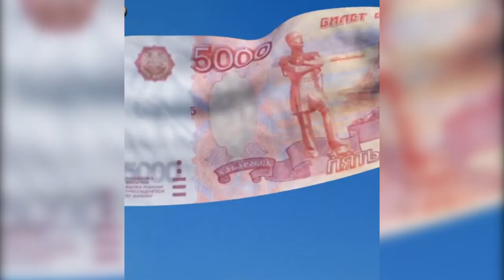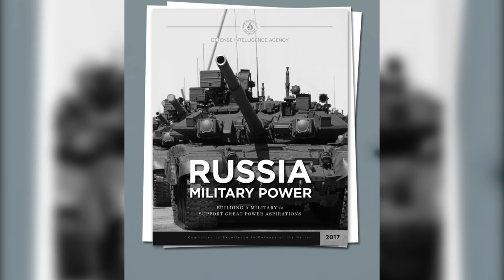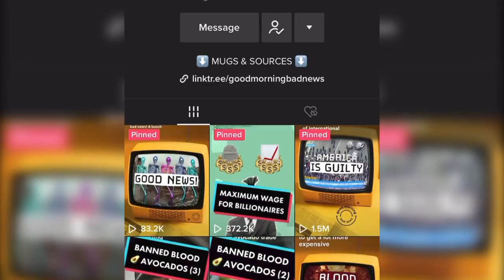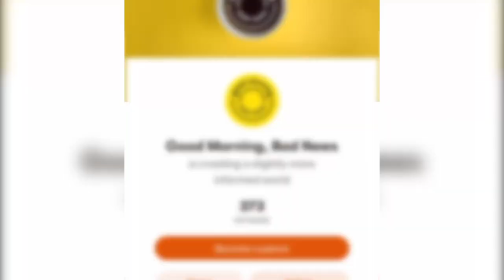What is Wrong With Russia’s Military? | GMBN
Russia is failing in their war on Ukraine despite being better equipped, having more soldiers, and spending $25 billion dollars a day on this unprovoked invasion.